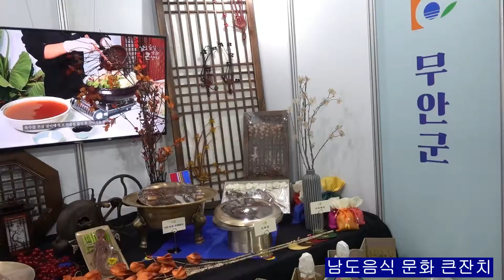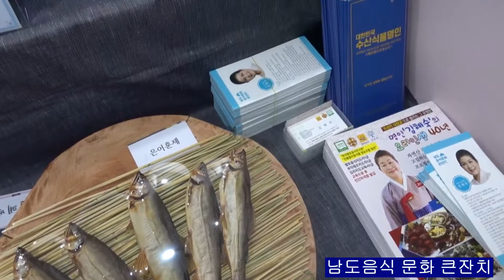남도음식 문화 큰잔치